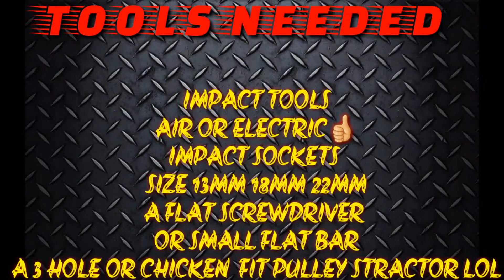How to remove the 5.4 ford timing cover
Showing how to remove the timing cover and the tools needed

Here is some useful links for tools that you need to get this job done and that you will need on any other projects you might have!!

my go to scanner

Scanners that i own and recommend 👉

Head bolts for the LT engine left side "driver side" the one with the black Allen bolt 👉

Chevy LT solid lifters "make sure you look up it fits your chevy LS LT engine"👉

This one here is my go-to head set gasket kit "all you need to re install the heads" works for me on tahoe,silverado, suburban!!👉

AFM DOD lifter with spring acDelco 👉

My go-to favorite powerful impact gun cheaper nd better than milwaukee 👉

swivel sockets

metric socket kit

wrench set

brush kit

double side ratchet wrench

impact better than snapon and cheap

Jack stands

ratchet set

what i use to record the video